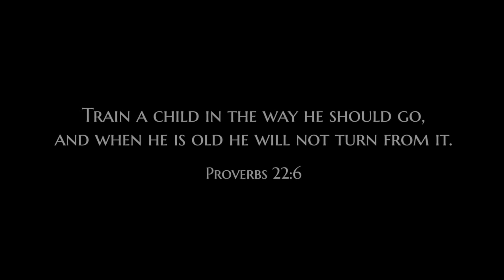St. Paul's Lutheran School, Bourbonnais, Illinois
St. Paul’s Lutheran Church and School exists to share Christ with the world, proclaim Christ through His word, and to live in Christ as His children to be blessed with a future in heaven.

We believe a school’s ultimate purpose should be to equip children to understand the truth about life, the world, and their place in it. By using God’s Word as our standard of truth, our goal is to teach students to recognize the Lordship of Christ in all areas of learning.  Not only that, but we strive to challenge students to allow God, through the working of his Holy Spirit, to mold their hearts in submission to him, and in so doing, equip them to put the love of Jesus into practice in their lives.